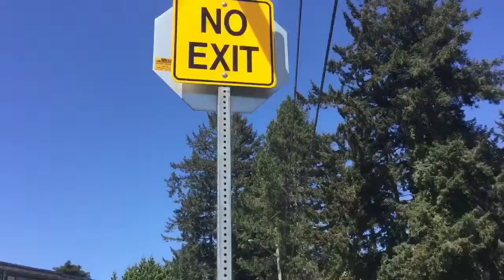Red Dirt Bike Dude (DISSTRACK) Viktoria Larsen -ft. Jolona Babcock and Robert Babcock